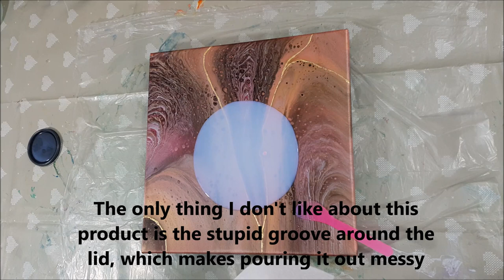101 Acrylic Dirty Pour - Swirl over Knitting Dolly - with gold leaf detail and poured topcoat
Paints used were Winsor and Newton Galeria Ivory Black, Opera Rose, Silver and Gold, with about 30% Liquitex Pouring Medium, with tap water to achieve desired viscosity

Want to show your appreciation for my channel?  You can donate any amount that you're comfortable - thanks very much :-) x

Music: Symphony No 5 by Beethoven, Waltz of the Flowers by Tchaikovsky and Moonlight Sonata by Beethoven